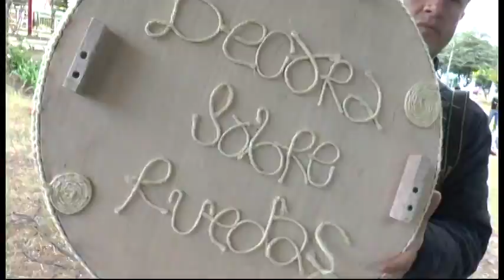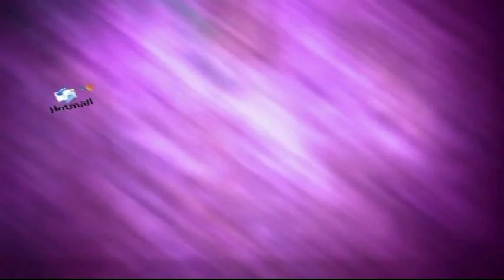SIBATE CELEBRO DÍA NACIONAL DE LA JUVENTUD CTv 29 2014